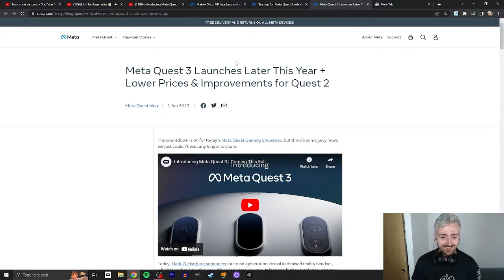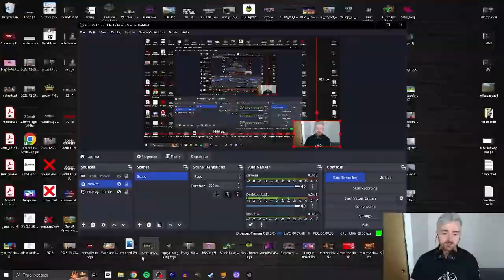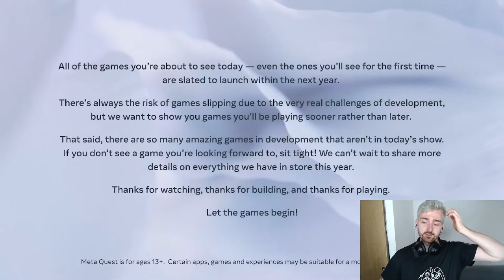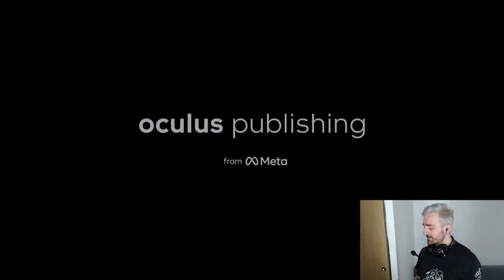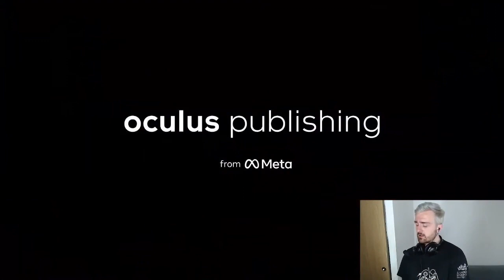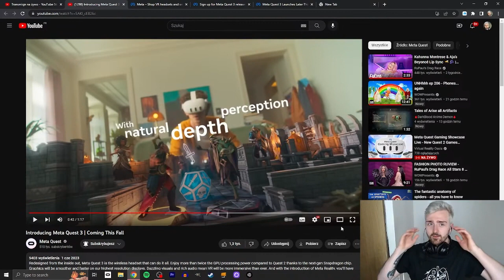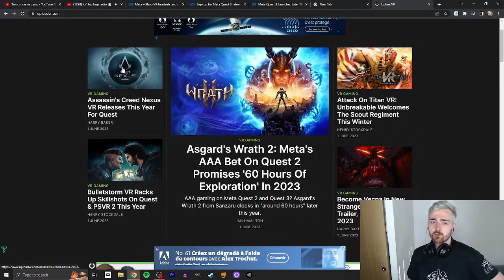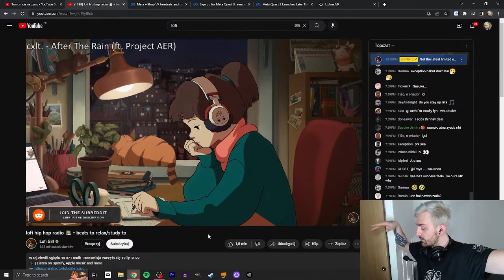Meta Quest Gaming Showcase 2023 Highlights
Hi

Highlights are coming a bit late though I'm still on an upload break so it's a unique situation this time around. According to the schedule we should resume things on Wednesday, life's good overall kinda busy but that's normal nowadays, I'm recording some cool stuff constantly so it's not like I'm on a complete hiatus lol, the machine has to keep going. I mean it won't be as chaotic moving forward as it was last week so we just need to jump into the usual routine and we gucci. Thanks again for everyone that showed up on the livestream, any excuse to hang out with my folk is always appreciated.

0:00 - Pre-Show
4:55 - Showcase
12:40 - Post-Show

Short PC specs:

i9-9900KS
RTX 2080ti
32GB RAM 3200MHz
2TB SAMSUNG 970 EVO PLUS M.2